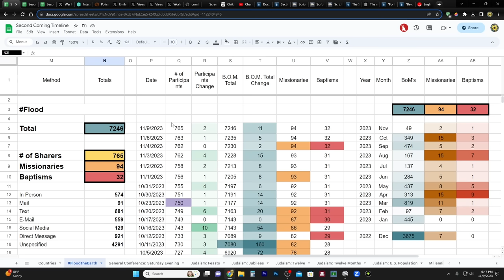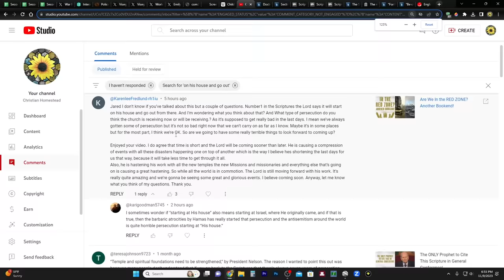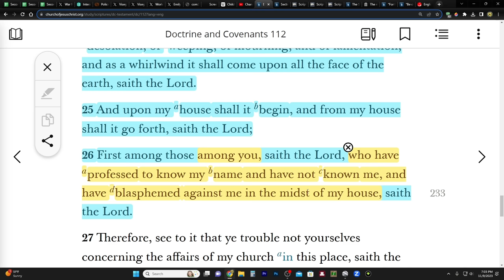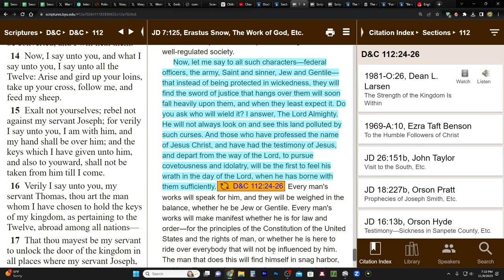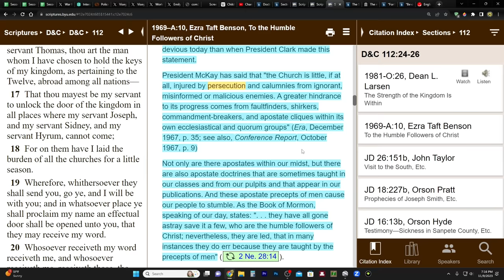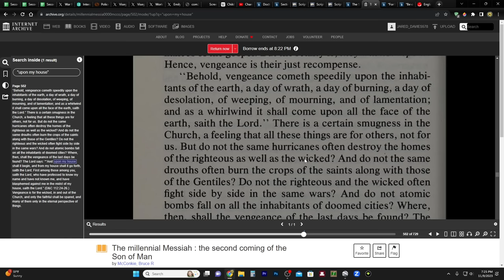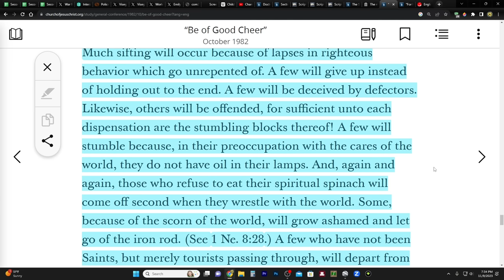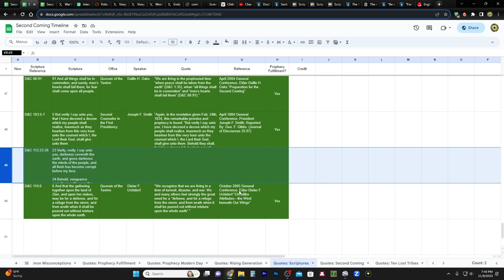"And Upon My House Shall It Begin" - What Does This Mean?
D&C 112:24–26. “Upon My House Shall It Begin”

CHARITIES!
1. Support those affected by the war in Israel

2. Meir Tamari, 32 year old husband and father of two, ages 1 and 2.5, murdered on his way home in the heartland of Israel. Please help his widow and family!

3. Planting of trees in Israel - bring the land back to life!
75 Hebrew Words You Need to Understand the Bible (Book)

JD 7:125, Erastus Snow, The Work of God, Etc.

JD 9:126, Heber C. Kimball, Observance of the Commandments of God.

Ezra Taft Benson, Conference Report, April 1969, pp. 10-15